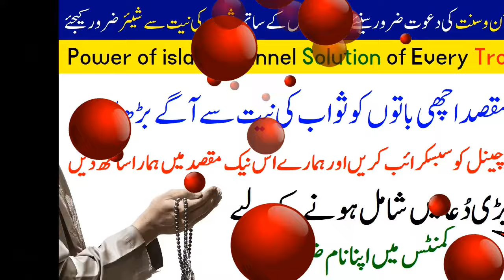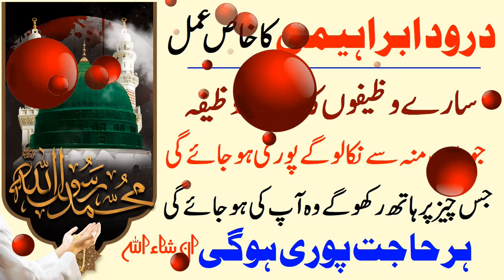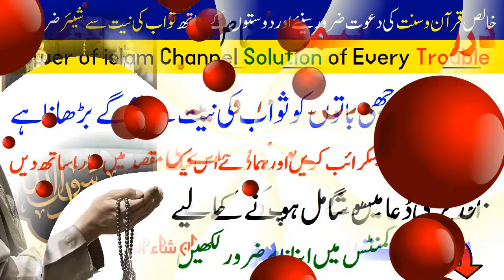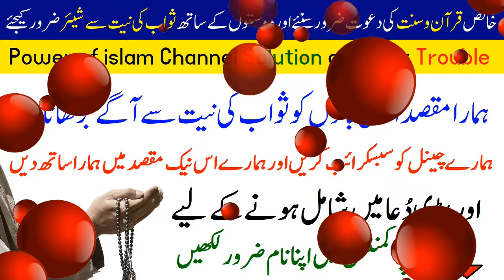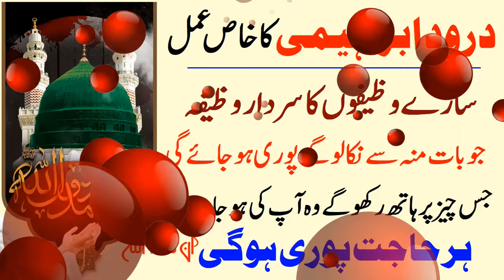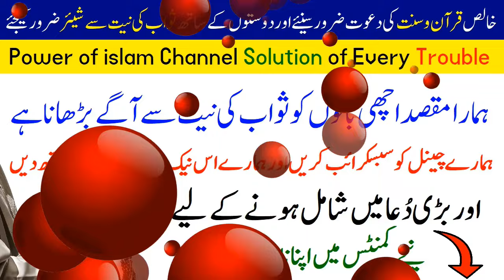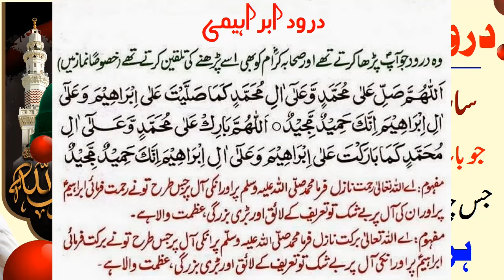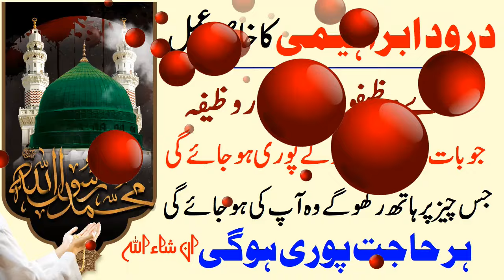Durood e Ibrahimi ka Amal - darood e ibrahimi ka wazifa - شادی رزق کاروبار ہر حاجت کا وظیفہ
durood ibrahim fazilat

Virtue of Durood Sharif -
Translation: Verily, Allah and His angels send prayers upon the Prophet, O you who believe! You (also) send prayers and good greetings on them. (Surah Al-Ahzab: 65)

Allah says:
It is narrated from Hazrat Abu Huraira that the Messenger of Allah, may Allah bless him and grant him peace, said! Whoever recites Durood Sharif on me once, Allah, the Lord of the worlds, will shower ten blessings on him.
(Muslim, Nasa'i, Tirmidhi).
Hazrat Abi bin Ka'b (RA) says: I asked: O Messenger of Allah (PBUH), I often recite Durood Sharif, how much time should I devote to Durood Sharif? The Prophet (peace and blessings of Allah be upon him) said: As much as you want. I said: One quarter of the time is correct. He said as much as you want, but if he does more than that, it is good for you.

I said: Shall I appoint two-thirds? Mohammed-peace be upon him-said ! As much as you want, but more is better for you. I said, I devote all my prayer time to Durood Sharif. On this, the Messenger of Allah, peace and blessings be upon him, said! This will be enough for all your sorrows and sorrows and will lead to the forgiveness of your sins. (Tirmidhi)
Hazrat Ka'b bin Ajra (RA) says that one day the Messenger of Allah (PBUH) ordered the pulpit to be brought, and when he (PBUH) stepped on the first step, he said: Amen! Then he stepped on the second step and said: Amen! Then he stepped on the third step and said: Amen! After finishing the sermon, when the Prophet (PBUH) came down from the pulpit, the noble Companions (RA) said: Today I heard something from you (PBUH) that this Hadn't heard before.
The Messenger of Allah (peace and blessings of Allah be upon him) said: Jibreel (peace be upon him) came and said that death is for the man who spent the entire month of Ramadan and was not able to forgive his sins. I said in reply: Amen. When Jibreel (peace be upon him) stepped forward, he said: "Woe to the man in front of whom the name of the Prophet (peace and blessings of Allah be upon him) is mentioned and he does not recite Durood Sharif." I replied: "Amen." Then when I stepped on the third step Then Jibreel (peace be upon him) said: "Woe to that man before whom his parents or one of the two reached old age and he did not attain Paradise by serving them." I replied: "Amen." (ruler)